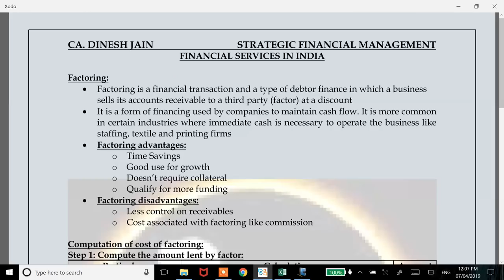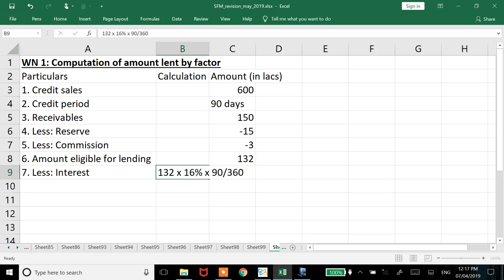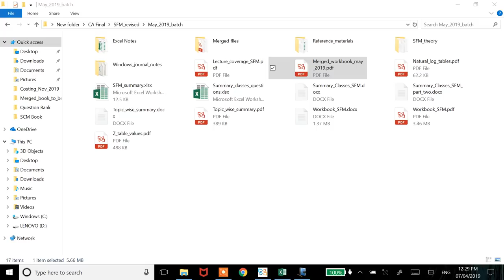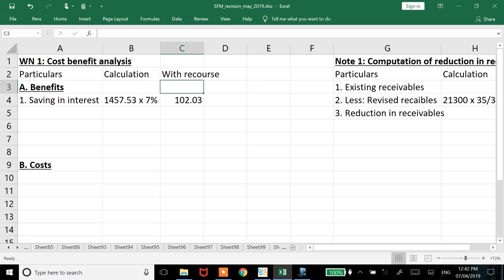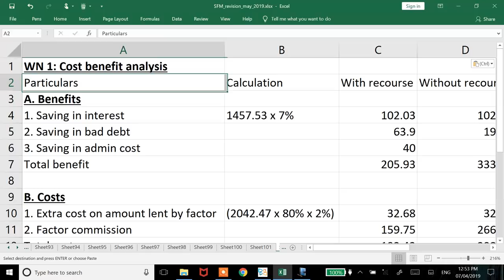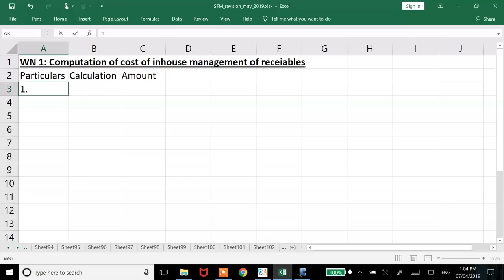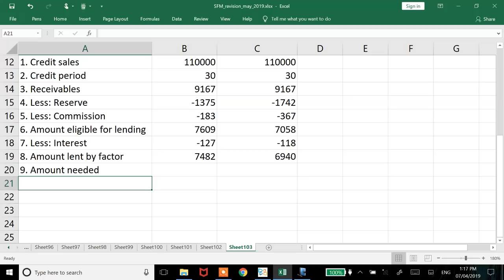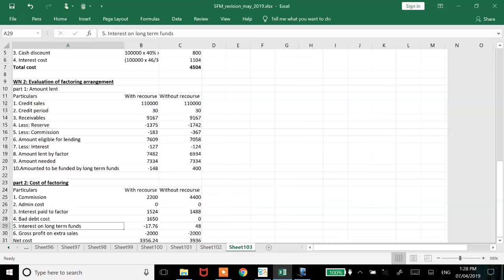CA Final - SFM Revision - Lecture 14 - Financial Services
Lecture 14 of revision covers Financial Services